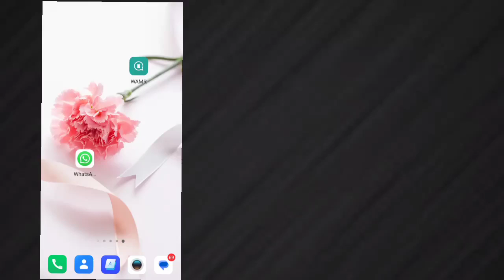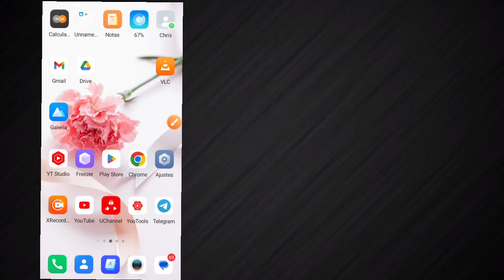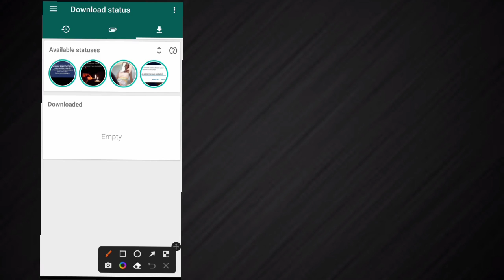Cara Mendownload Status Whatsapp